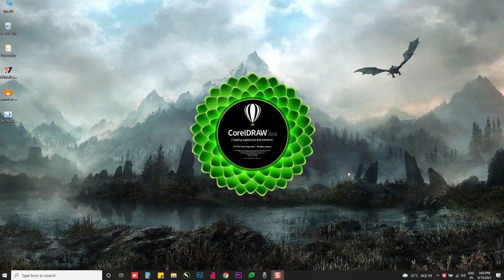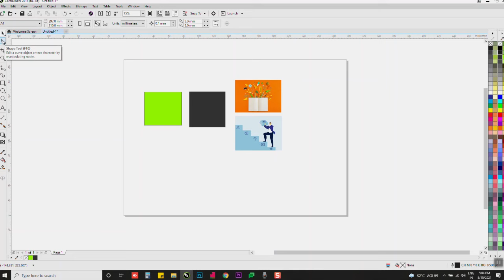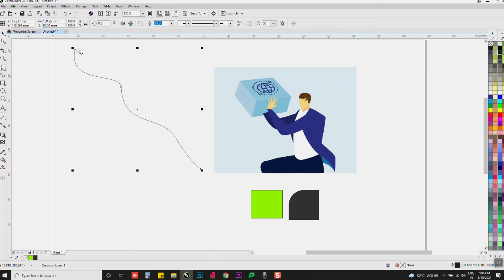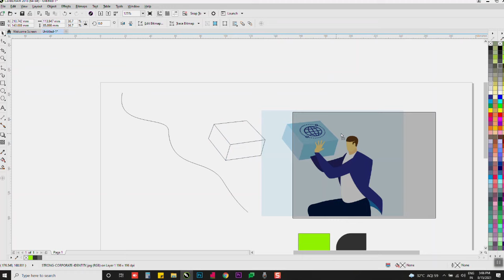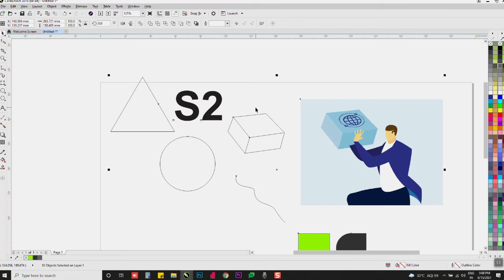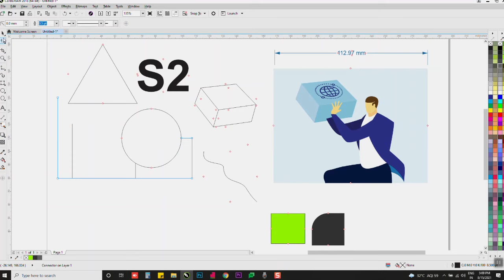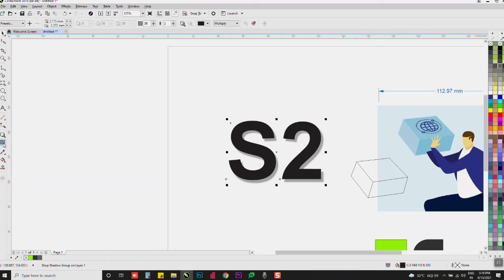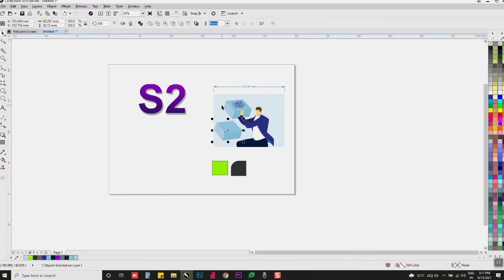Learn CorelDraw in 10 MINUTES! Beginner Tutorial in Tamil (தமிழ்)